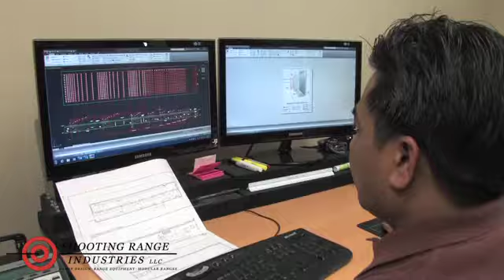Shooting Range Industries: Range Design, Range Equipment, Modular Ranges